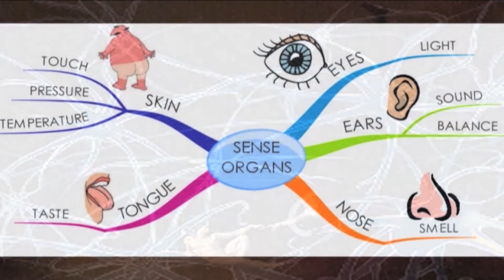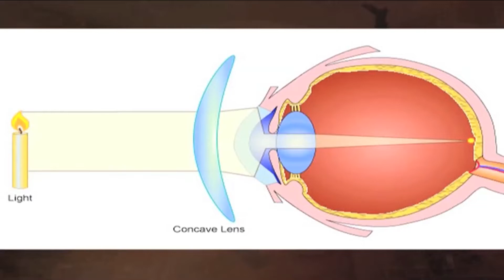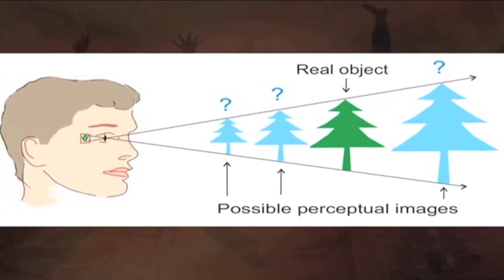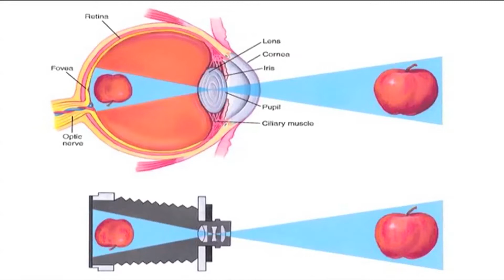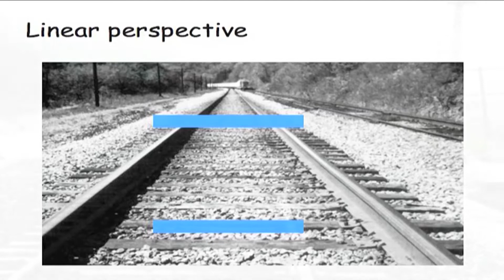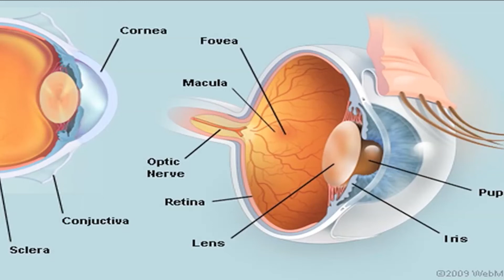W3 -L2 - SENSORY AND PERCEPTUAL PROCESSES DEPTH PERCEPTION MONOCULAR AND BINOCULAR CUES